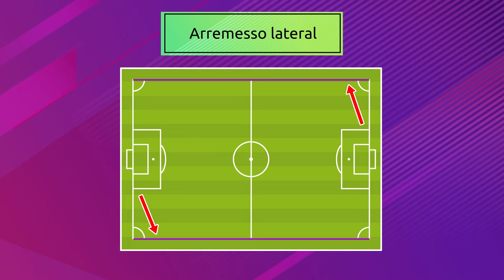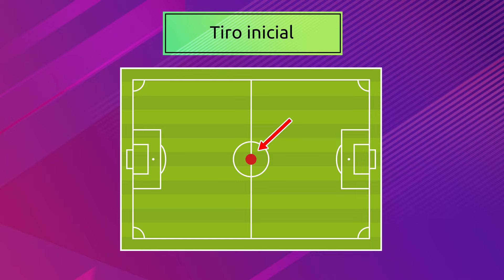FUTEBOL para crianças | Regras básicas | Episódio 2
Vídeo educativo para crianças com o qual vão aprender as regras básicas do futebol. Este é o segundo episódio de uma série de três episódios. As crianças vão aprender:  como começa um jogo de futebol, quando a bola está em jogo e quando está fora de jogo, o que é o arremesso lateral, o que é o escanteio o que é o tiro de meta e o que é o tiro inicial.
Este vídeo é um ótimo material para a aula de Educação Física do Ensino Fundamental e faz parte de uma coleção na qual os alunos podem aprender os esportes mais populares, como futebol, tênis, vôlei e beisebol.